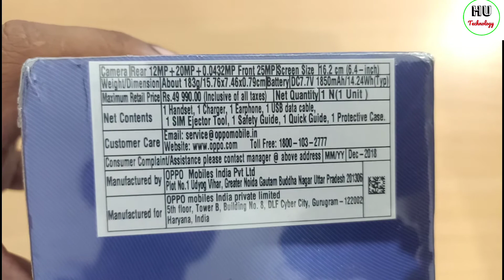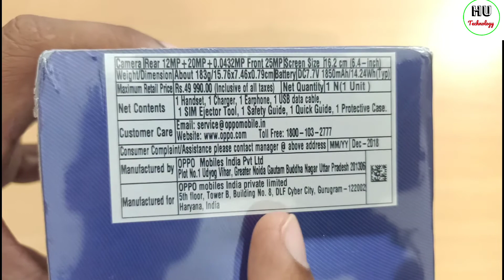OPPO R17 Pro Unboxing Emerald Green Colours , Overview OPPO R17 Pro | First Impression OPPO R17 Pro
Unboxing Emerald Green Colours OPPO R17 Pro Smartphone 8/128gb .

Features & details
* 12MP+20MP rear camera with TOF 3D, Smart Aperture, sensor HDR+RAW HDR, HDR preview, Ultra night mode (handheld supported), optical image stabilization, 7P lens | 25MP front facing camera
* 16.25 centimeters (6.4-inch) multi-touch capacitive touchscreen with 2340 x 1080 pixels resolution, 402 ppi pixel density and 16M color support
Memory, Storage & SIM: 8GB RAM | 128GB storage | Dual nano SIM with dual standby (4G+4G)
* Android v8.1 Oreo Color OS 5.2 operating system with 2.2GHz Snapdragon 710 octa core processor
* Battery Power Rating 3700mAh.